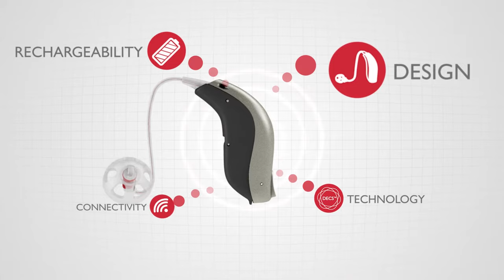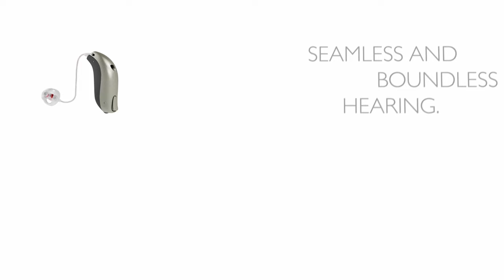Zerena at a Glance (English)